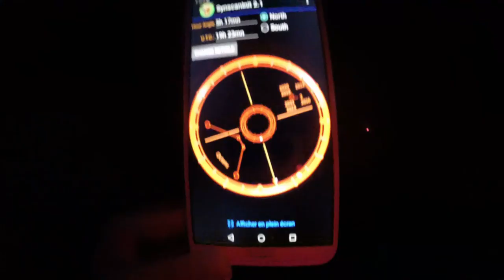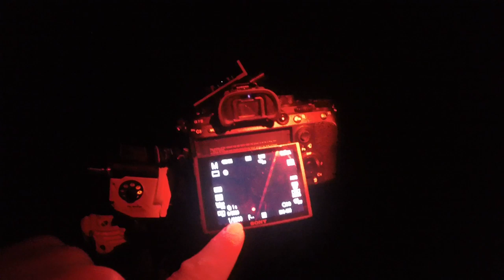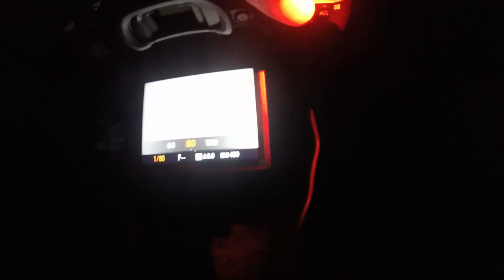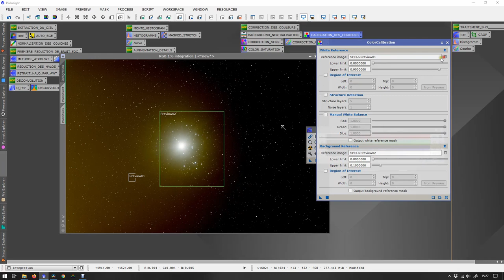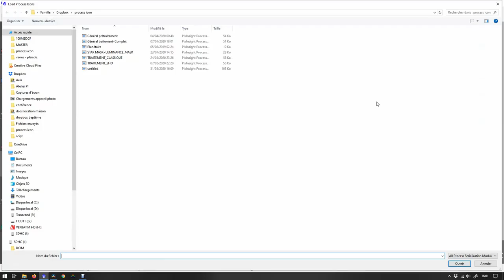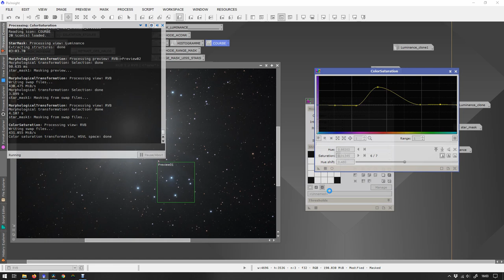Making Off image - Vénus Dans les Pléiades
Vénus est passée dans les Pléiades !! Il ne fallait pas rater ça!! et c'est réussi!
En attendant l l'épisode 3 sur M106 Voici un petit making off mode low coast fait pendant mes prises de vues!